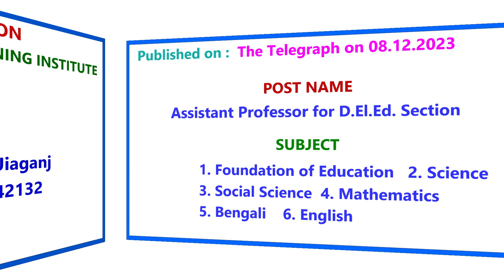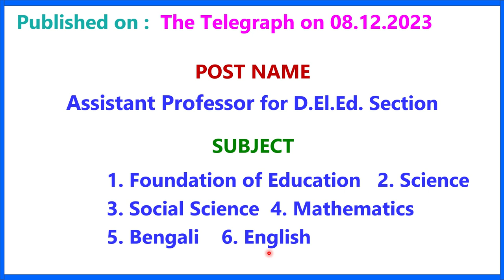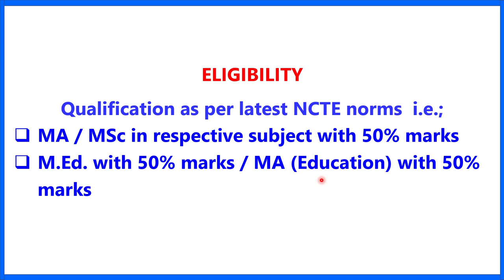ডি.এল.এড. কলেজে অধ্যাপক-অধ্যাপিকা নিয়োগ II ASSISTANT PROFESSOR II LECTURER JOB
DESCRIPTION